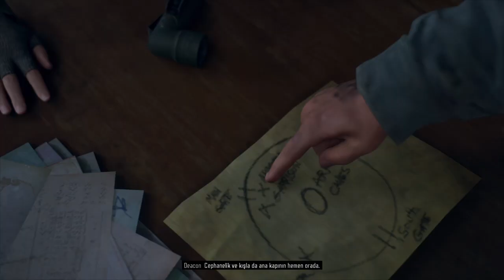YERALTI DÜNYASINDAN ÇIKARKEN ! DAYS GONE TÜRKÇE BÖLÜM 39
Kaynağının bilinmediği bir zombi salgını sonrası sevgilisi Sarah ve arkadaşı Boozer ile hayatta kalma mücadelesi veren Deacon'ın korku ve gerilim dolu hikayesi başlıyor İyi seyirler ...